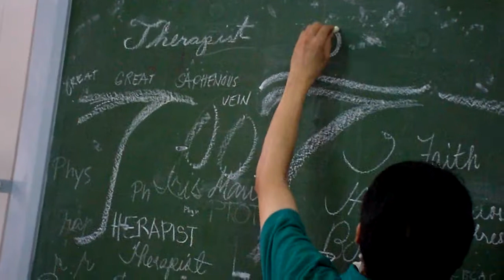Head & Neck: Mandible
*sir's joke*
1. body of the mandible
2. ramus of the mandible (2)
3. angle of the mandible
4. condyloid process of the mandible AKA head of mandible - posterior
5. neck of the mandible - below head
6. coronoid process of mandible
7. mandibular notch
8. mental foramen - opening in body of mandible
9. mental tubercle - protrusion
10. mylohyoid line
11. sublingual fossa - above mylohyoid line
12. submandibular fossa - below mylohyoid line
13. digastric fossa
14. mental spine - level of the screw
15. mandibular foramen
16. lingula - tongue-like structure
17. teeth
a. incisors (2 on each side. total:4)
b. canine (1 on each side)
c. pre-molar (2 on each side)
d. molar (3 on each side, supposedly.)
 = wisdom tooth (3rd molar)